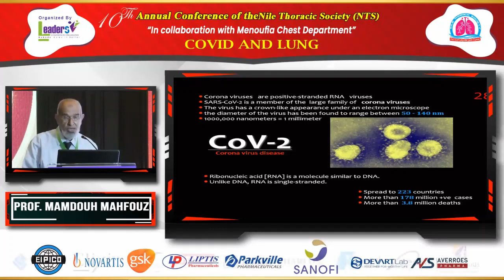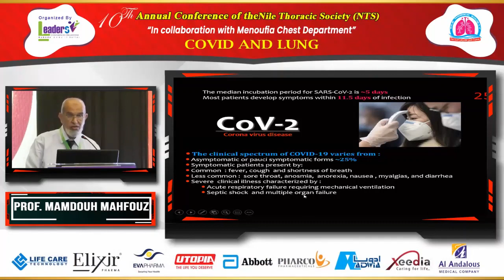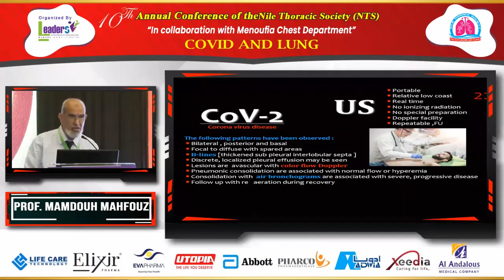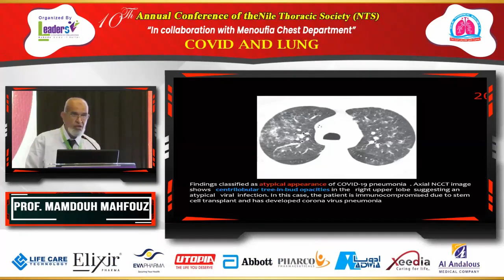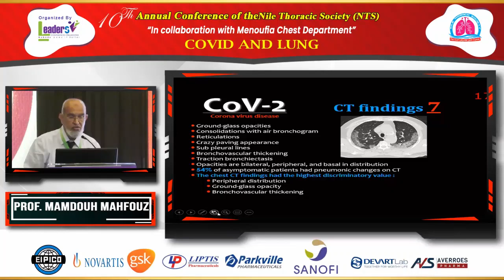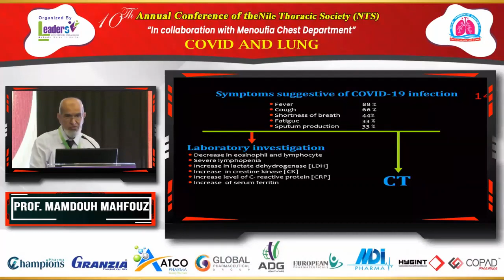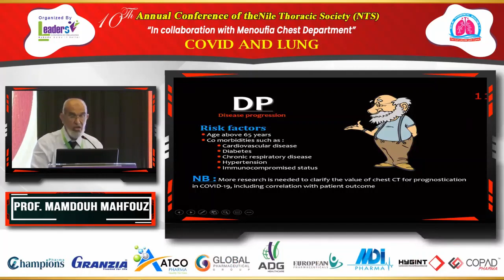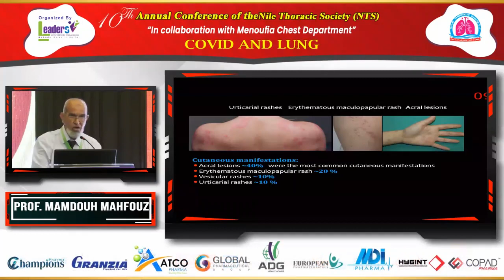Prof Mamdouh Mahfouz